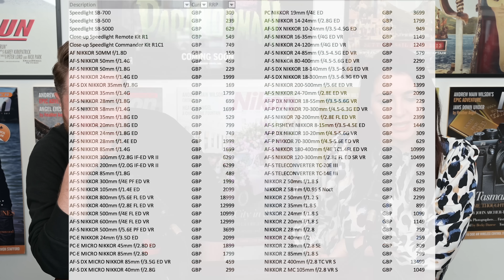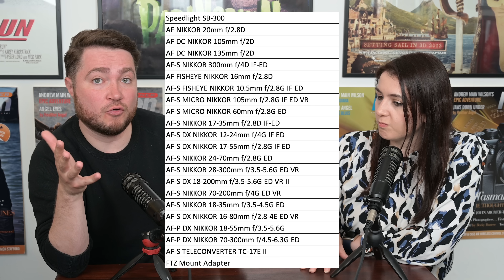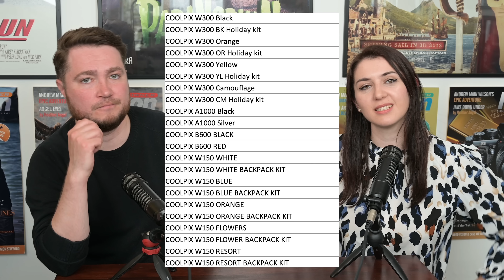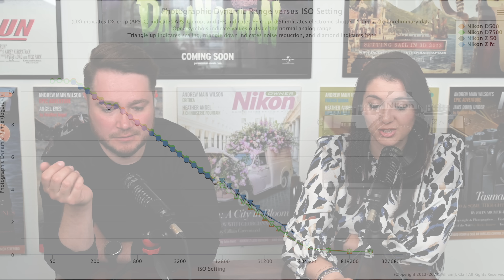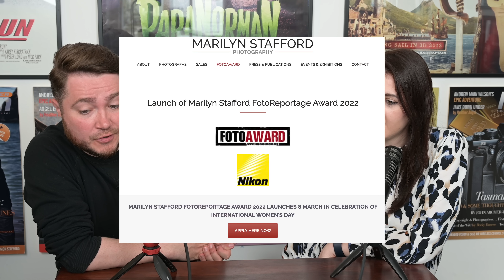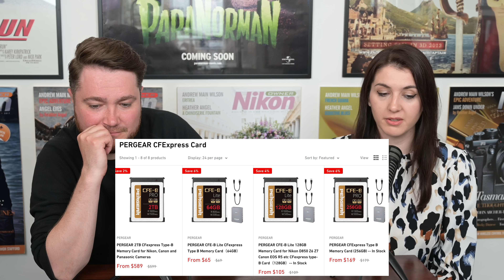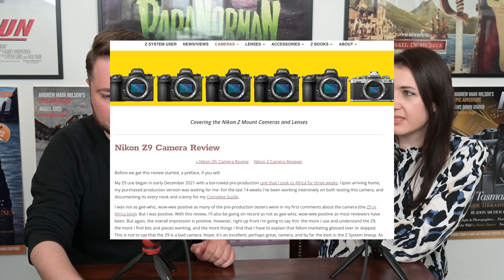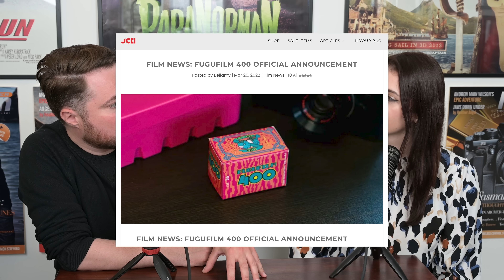Nikon Price hike soon, List of of newly discontinued products, Z9 definitive test - Nikon Report 61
0:00 Intro
0:36 Nikon Price hike incoming
4:16 List of newly discontinued Nikon products
12:10 Z9 coverage
13:14 Zfc dynamic range test
13:39 The things we don't understand
17:24 New photography award supported by Nikon
18:05  New 3rd party lenses are coming
21:01 Memory card news
24:39 Reviews
28:30 Weekend Read & Watch
29:37 Film News

The List of Discontinued Nikon Products in the UK

Dpreview published an article “Nikon Z9 studio scene shows great speed comes at little cost”

Service Photo is offering a free online event “Nikon Z9: Making sense of menus” on Thursday, March 31 present by Nikon NPS USA.

PhotonsToPhotos published the measurements of a Nikon Z fc camera sensor

Nikon Releases New Gen 8 Plate FPD Lithography System FX-88S

Nikon continues to support MARILYN STAFFORD FOTOREPORTAGE AWARD.

3rd Party:
The new Voigtlander NOKTON D 35mm f/1.2 lens for Nikon Z-mount will be released on April 6

TTartisan 32mm f/2.8 autofocus lens for Nikon Z-mount will be officially announced on Monday the 28th

Venus Optics is rumored to announce a new Laowa FF S 20mm f/4 C-Dreamer shift lens for Nikon

Angelbird released firmware update version AVX2.12 for the CFexpress Type B SE/SX/MK2 memory cards.

Pergear released a full line of CFexpress cards.

REVIEWS
Nikon Z9 Camera Review by Thom Hogan

Thom Hogan also released his Complete Guide to the Nikon Z9 Book which is now available for purchase on his website.

Weekend Read & Watch
The Technology & Features of Nikon Z Mount Lenses with Nikon School's Ricci Chera

Nikon Z9 What I Love & Hate | Before the Firmware Update by Seth Miranda

Is Film Too Expensive? An In-Depth Look at Film Prices, Price Hikes, and the Real Cost of Film. by Ludwig Hagelstein at Silver Grain Classics Magazine